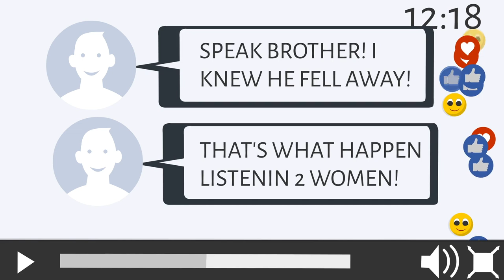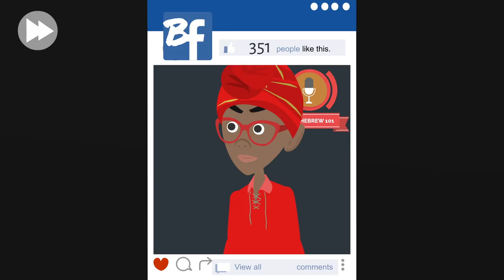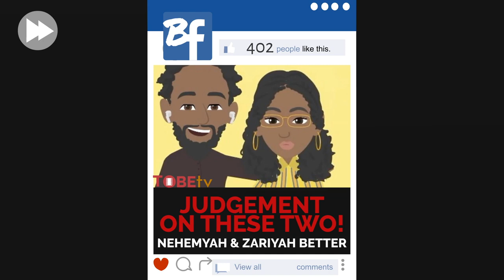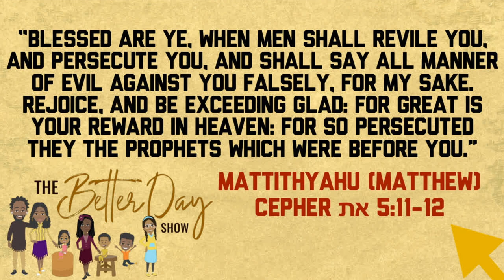Season 1, Episode 4: On Every Side | "The Better Day Show" Cartoon